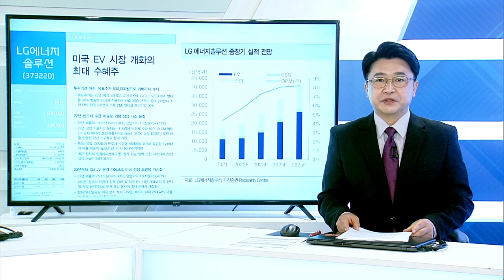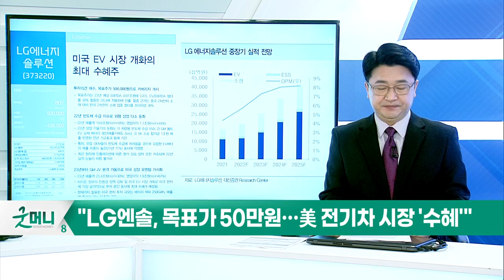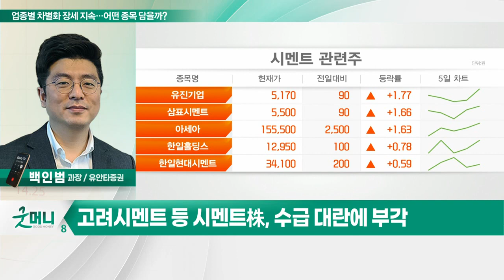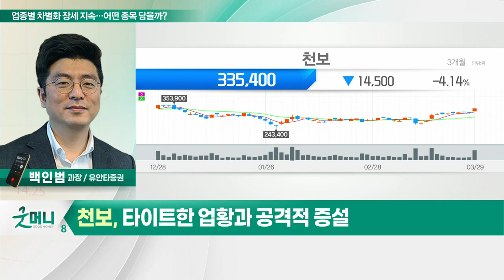엘앤에프, 천보... 업종별 차별화 장세 지속… 어떤 종목 담을까?_정성일의 투자 인사이트 (20220330)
- 양시장 시총 상위주 강세…업종별 차별화 장세
- 엘앤에프 등 2차전지주, 테슬라 업고 강세
- 고려시멘트 등 시멘트株, 수급 대란에 부각

- 테슬라 전기차 생산 증가 수혜
- 올해 실적 전년대비 큰 폭 증가 전망
- 직전 고점 부근 돌파 여부 주목

- 中 시장 상대적 강세 따른 수혜 기대
- 전해질 부문의 견조한 실적 예상
- 타이트한 업황과 공격적 증설